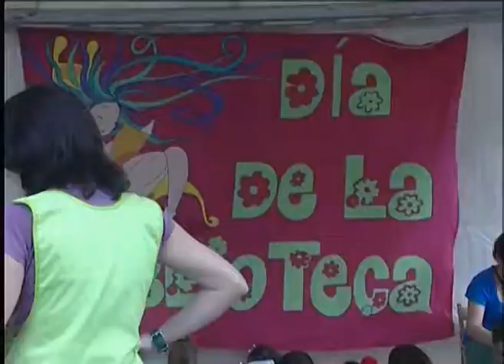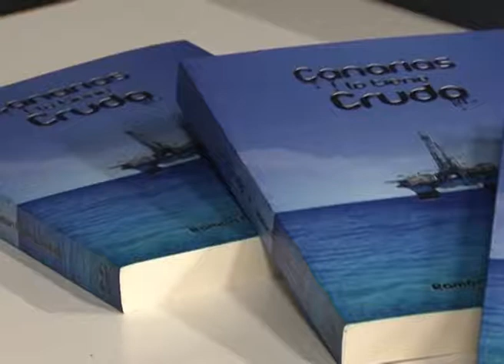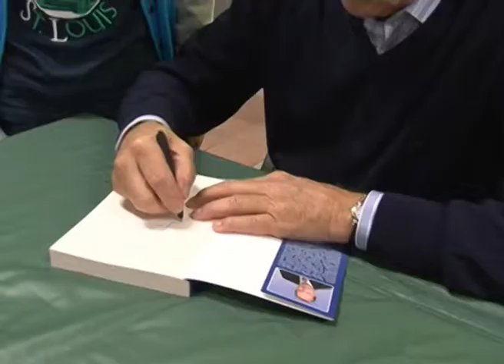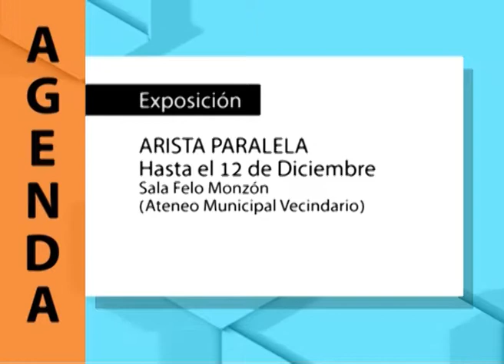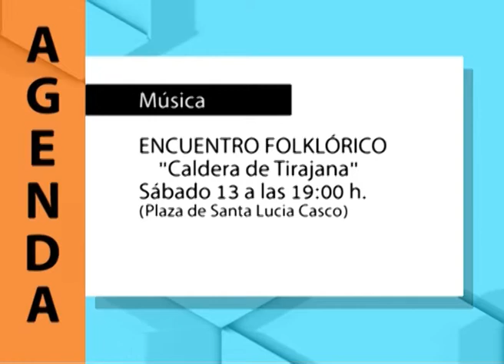CULTURALMENTE: Taller de animación de Santa Lucia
Programa dedicado a ofrecer información sobre toda la actividad cultural del municipio de Santa Lucia. En este programa se entrevistó a la responsable del Taller de animación de Santa Lucia, Margarita López.